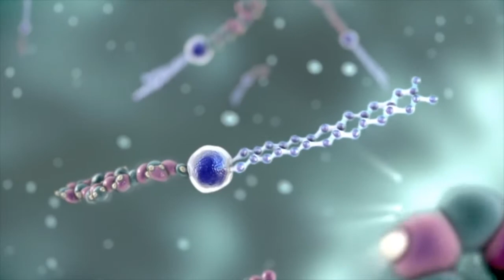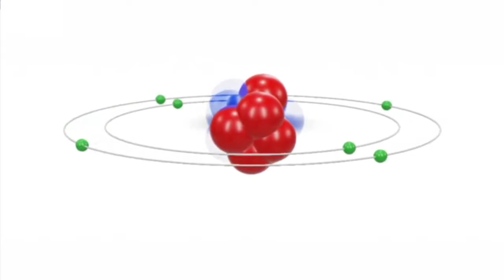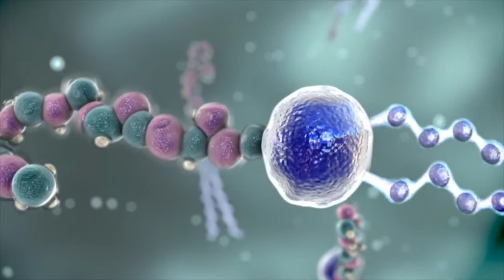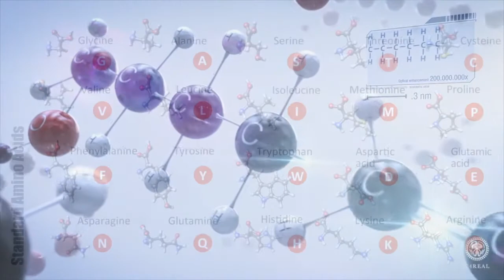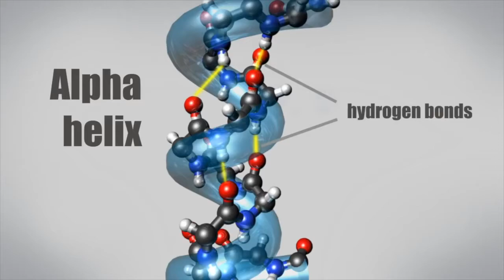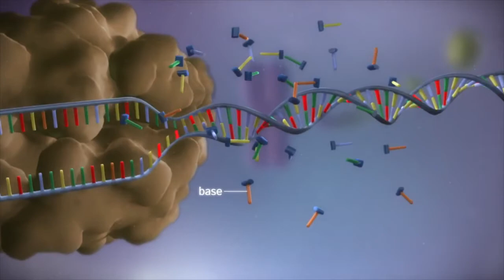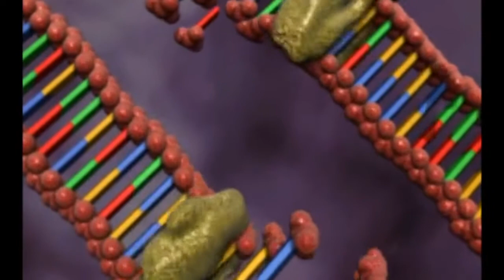Macromoleculele - Lecția 11 - Studiu de caz: Natura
Proiectul “Studiu de caz: Natura” a fost realizat cu ajutorul unui grant acordat de Fundația Orange în cadrul programului “Lumea prin Culoare și Sunet”, cel mai mare fond de finanțare dedicat persoanelor cu deficiențe de vedere/auz din România. la